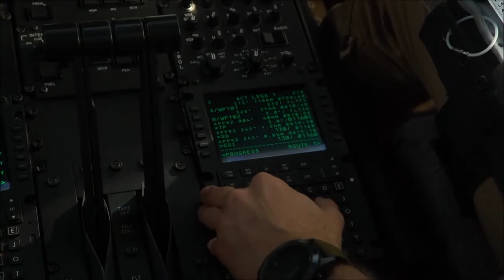French C-130J Super Hercules first deployment in Sahara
based at Niamey, Niger since 31 July 2020
video Armée de l'air